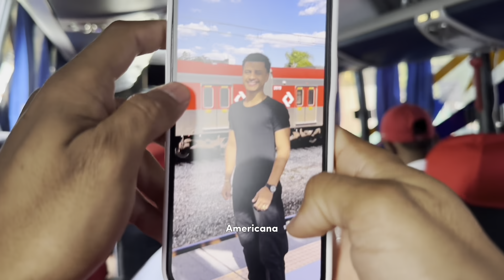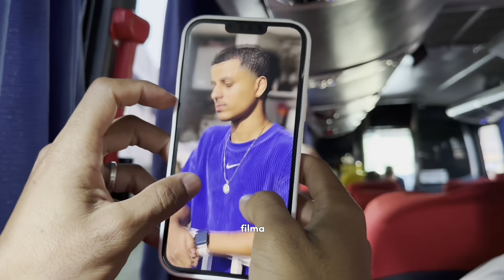JOGO CONTRA O CORINTHIANS NO PARQUE SÃO JORGE!! | OLHA O QUE ACONTECEU!!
Nesse vídeo eu mostro os bastidores do jogo contra o Corinthians no estadual sub20 de futsal!
A RESENHA ta SEMPRE junto com o FUTEBOL!
TMJJ E MIXXXTURADO
1nsta: JOAO_TOFA
ticoteco: JOAO_TOFA